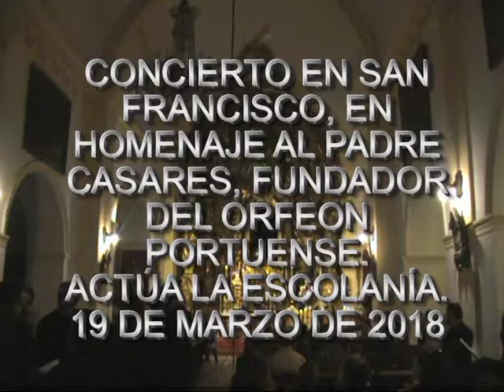CONCIERTO ESCOLANIA EN SAN FRANCISCO 2018